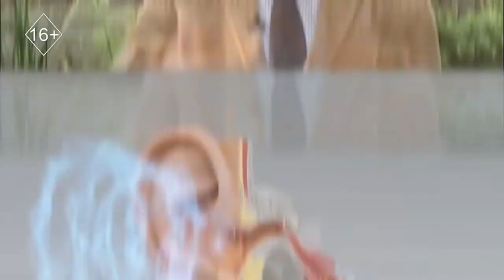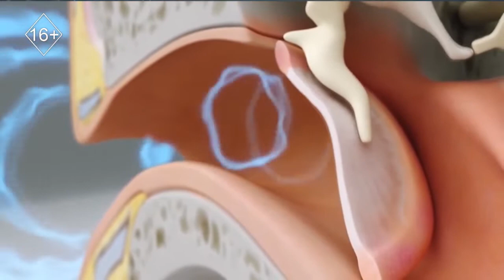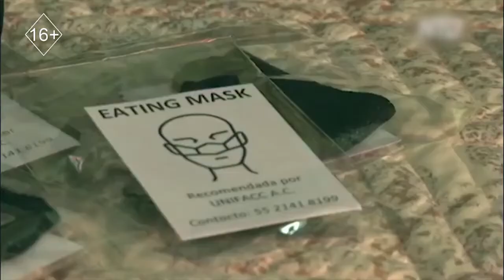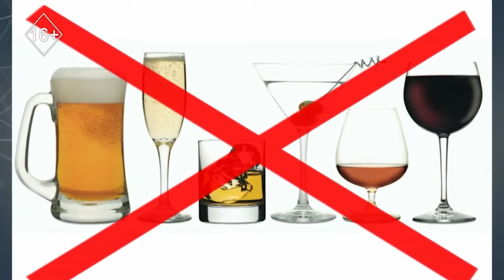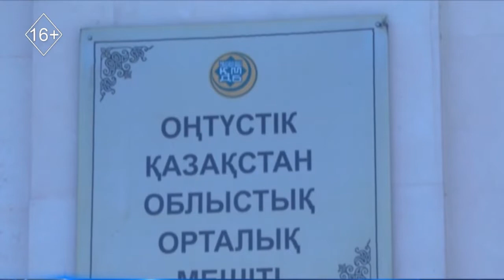Медикон: Что нужно знать о вакцинации от COVID 19